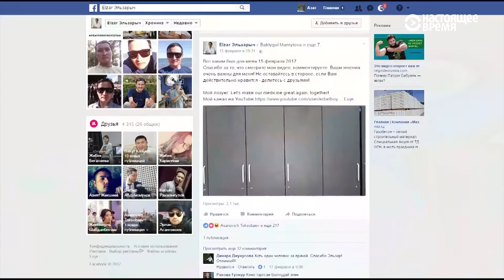Лайки и репосты из-под скальпеля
Молодой хирург из Кыргызстана снимает операции, которые проводит, и выкладывает видео в Интернет.